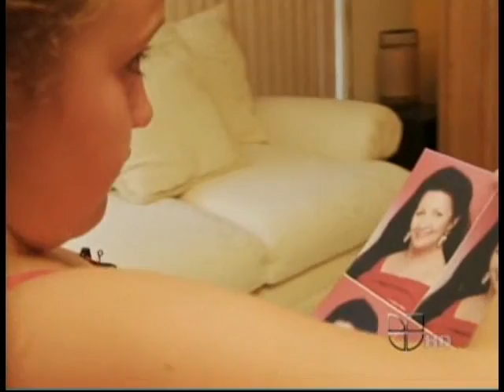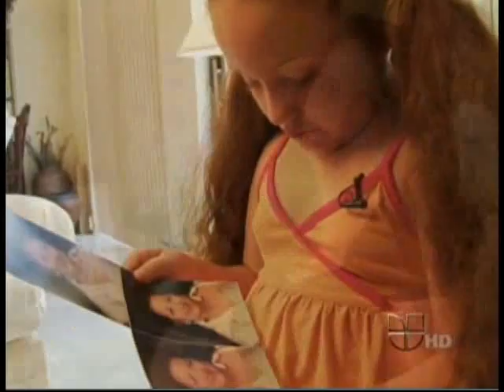nina que dono su pelo por la lucha del Cancer.avi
jimena tv host.
Jimena conductora mexicana